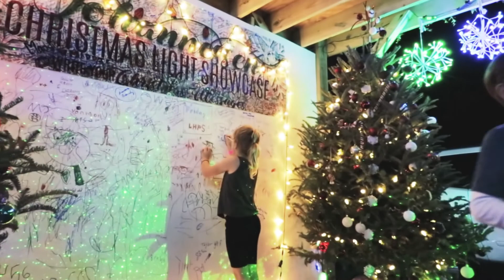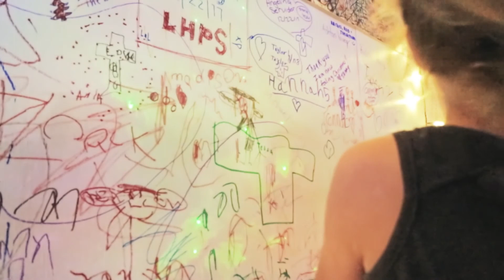Eric Johannessen Christmas Lights 2017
Don't miss the spectacular Johannessen Lights in Winter Park! Tonight is the final night to catch this amazing display. Take the family to witness what has been featured on ABC's the Great Christmas Light Fight - you won't be disappointed! It was an absolute pleasure to create this video for the Johannessens!